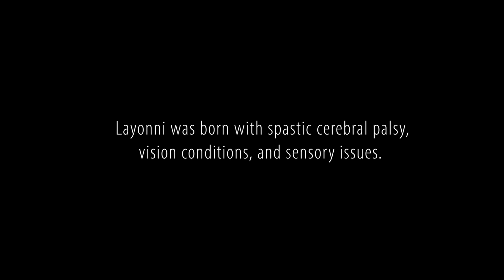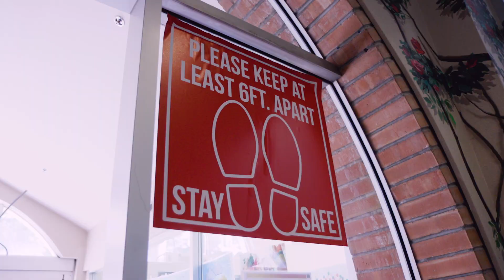Penfield Children's Center | Early Education and Care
Layonni was born with spastic cerebral palsy, vision conditions, and sensory issues. At six months old, she was referred to Penfield through the Milwaukee County Birth to Three Early Intervention Program and started receiving occupational therapy in her home. After growing to trust our staff, Layonni’s mom, Rene, enrolled her in Penfield’s medically-based daycare in the Special Care Nursery.